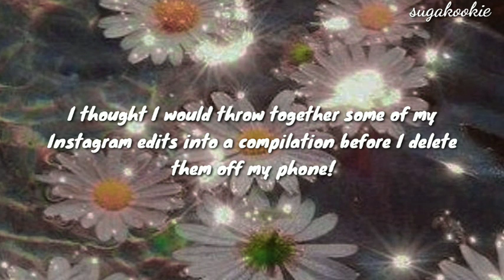Kpop Instagram Edits